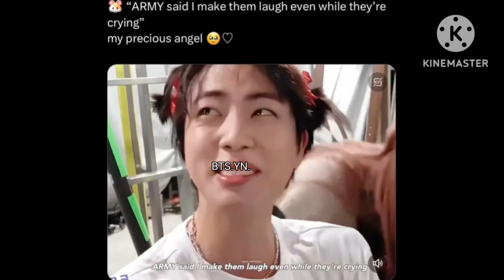Bts memes only army can understand 💜#86